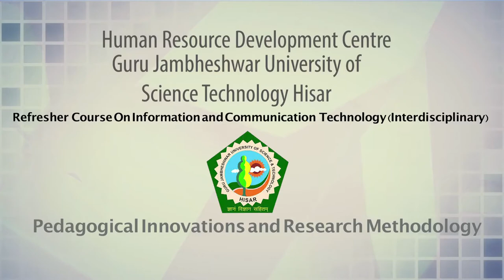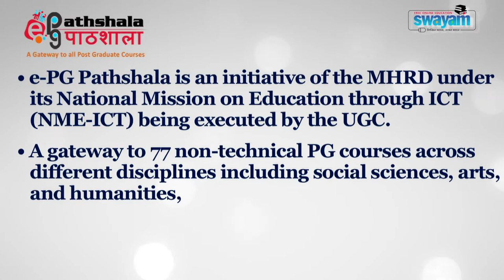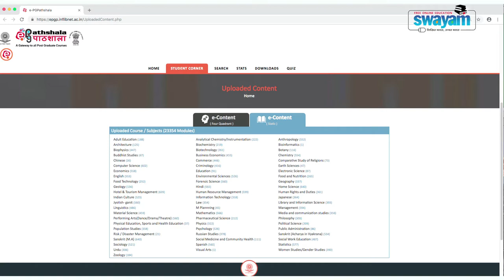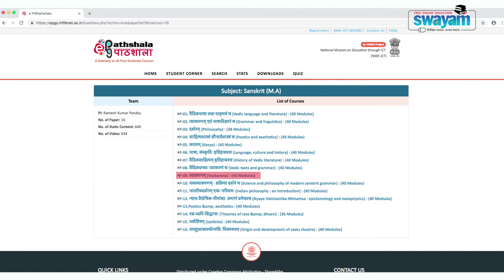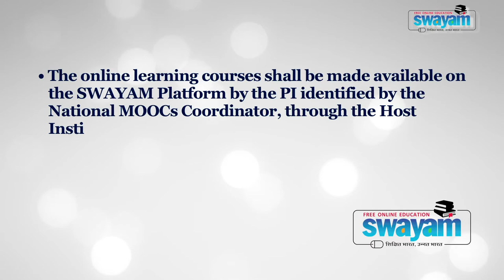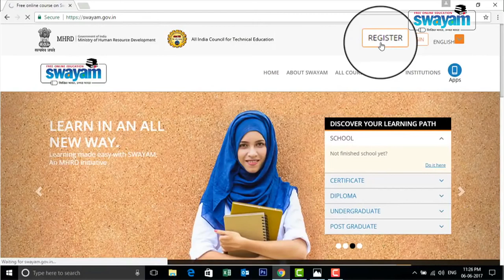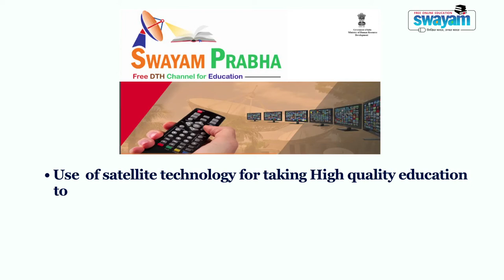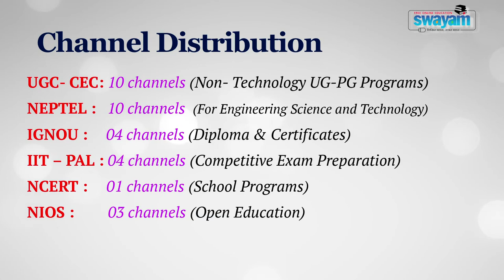Pedagogical Innovations & Research Methodology 2018 ARPIT Prof. Vinod Garg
The video is about Digital initiatives in education related with Module 35  of  ARPIT 2018 programme Pedagogical Innovations and Research Methodology 2018 under the flagship of Guru Jambeshwar University of Science& Technology Hisar. The content  presenter of this Module is Prof. Vinod Garg , Central  University Punjab Bhtinda.